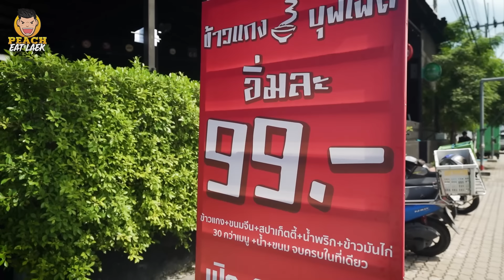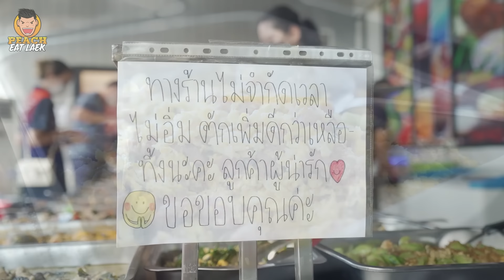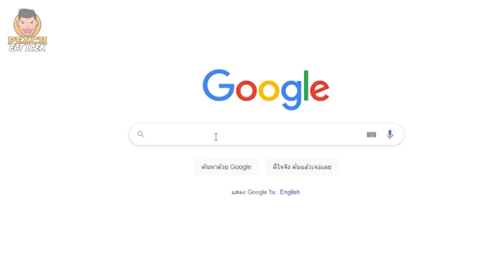ข้าวแกงบุฟเฟ่ต์ 99 บาท กินได้ทั้งวัน ไม่อิ่มไม่ต้องกลับ! | PEACH EAT LAEK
หัวละ 99 บาท ข้าวแกงบุฟเฟ่ต์ร้านนี้ผมบอกเลยว่าอร่อยจริงๆและคุ้มจริงๆครับ รสชาติมาตรฐานข้าวแกง ผ่านทุกเมนู และที่สำคัญคือเมนูเขามีเยอะมาก มีจนไปถึงข้าวมันไก่เลยครับ เจ้าของร้านใจดีมากๆกินไปเลยไม่จำกัดเวลา อิ่มเมื่อไหร่ค่อยพอคร้าบบ 🫕🍝

เบฟิตต้า เจลลี่ [Befita Jelly]

อาหารเสริมปรับสมดุลลำไส้ ระบบขับถ่าย และชำระล้างสารพิษตกค้างในร่างกาย

1 กล่องมี 7 ซอง ราคาปกติ 690 บาท โปรโมชั่นพิเศษช่วงเปิดตัว ลดเหลือ 320 บาท ส่งฟรี

สนใจสั่งซื้อผลิตภัณฑ์และเป็นตัวแทนจำหน่าย ได้ที่ Line@ : @Befita และ Facebook Fan page : Befita Thailand